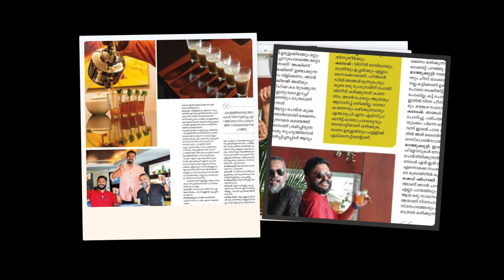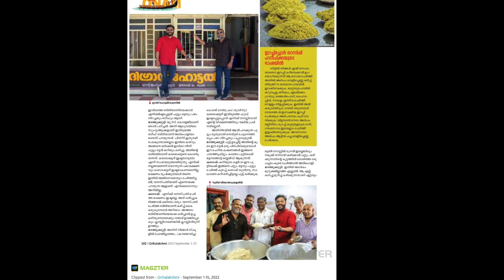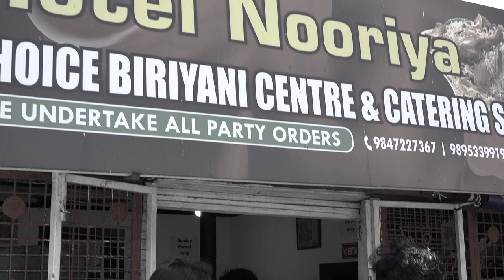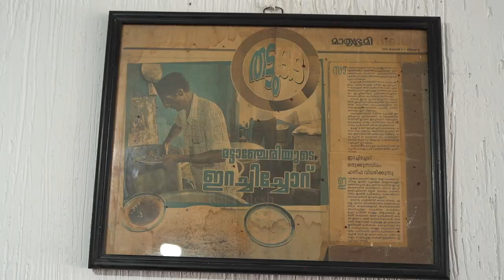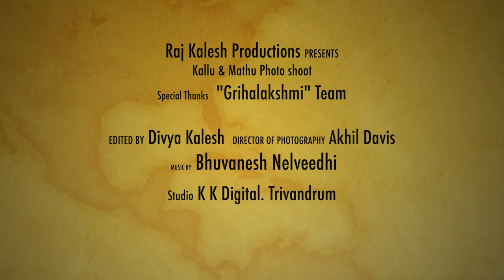Photo shoot | Raj Kalesh | R J Mathukutty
Description: A travel photoshoot with "Grihalakshmi" malayalam magazine